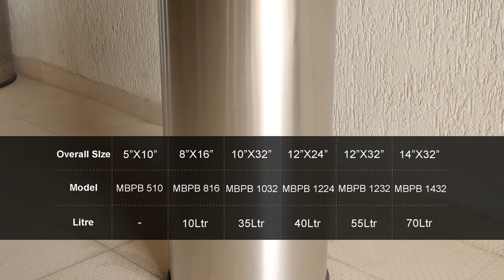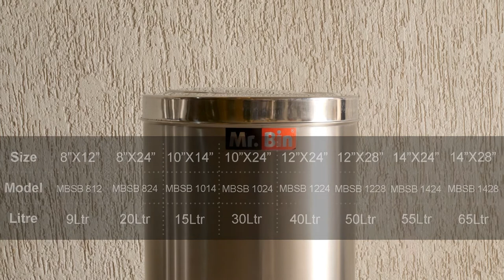Mr. Bin Manufacturer Stainless Steel Push bin & Swing bin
Push top bin is a stainless steel cylindrical dustbin with dome shape, and a push lid for garbage input. Push top bins are very popular form of garbage bins, and are used in houses, kitchens, offices, restaurants, gas stations, petrol pumps, corporate buildings, malls and commercial places.

This swing is made out of stainless steel, has mirror polish and swing top lid. This dustbin is also known as small swing top bin, or kitchen swing bin. It goes perfectly well with any type of interior, and creates a great first impression. Because of the top lid, it can be used in the kitchen, office or commercial space, for both organic and inorganic waste.